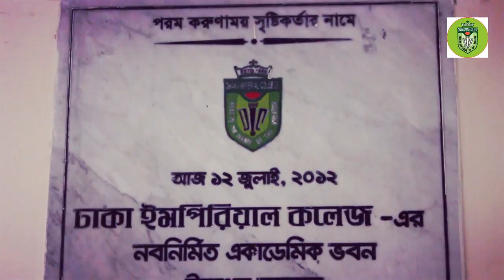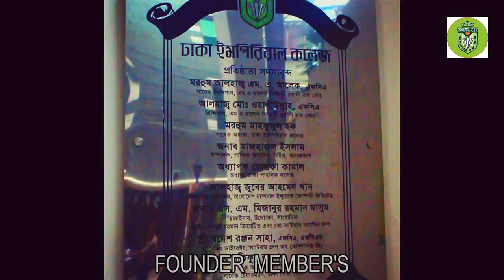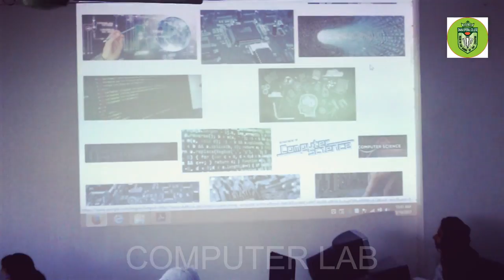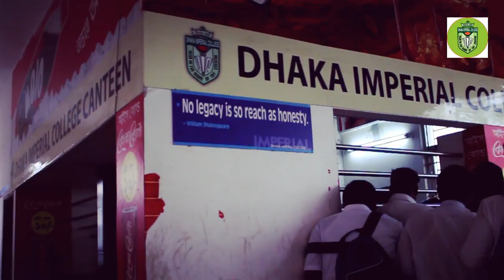introducing DHAKA IMPERIAL COLLEGE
directed by-milon kanti
edited by-arpo khan
DHAKA IMPERIAL COLLEGE
Johurul Islam City,Aftabnagar,
Badda,Dhaka-1212

’’উন্মুক্ত হোক সৃষ্টিশীল চিন্তা, আলোকিত হোক বিশ্ব’’
ঢাকা ইমপিরিয়াল কলেজের ক্লাব কার্যক্রম পরিচালনা সংক্রান্ত অফিসিয়াল ইউটিউব চ্যানেলে সবাইকে স্বাগত। এখানে আমাদের ক্লাব কার্যক্রমের বিভিন্ন কর্মকাণ্ড তুলে ধরার চেষ্টা করা হয়েছে। সবাই পাশে থেকে অনুপ্রাণিত করবেন এমন প্রত্যাশা রইল। ধন্যবাদ।
imperialcollege.edu.bd